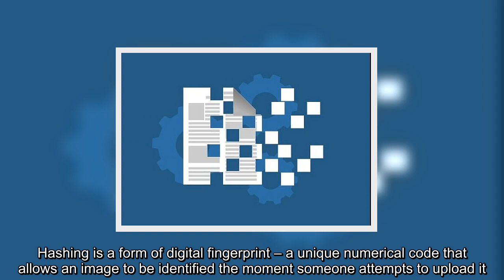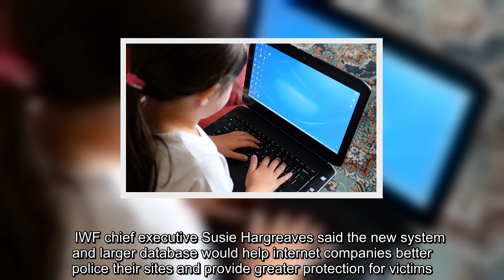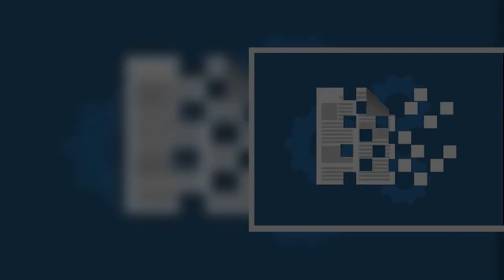✅ US and UK data sharing agreement will cut spread of child abuse images